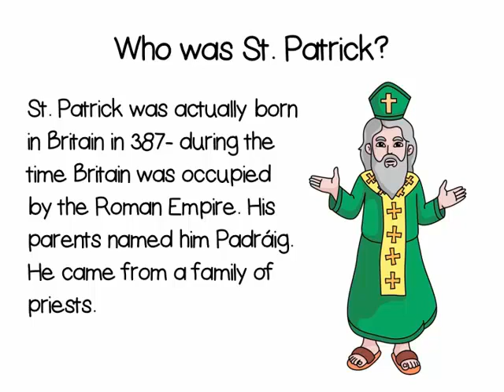Happy St Patrick day 2016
Our G+ Page: